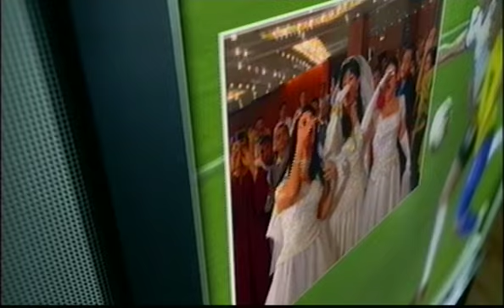Toshiba - Digital Twin TV